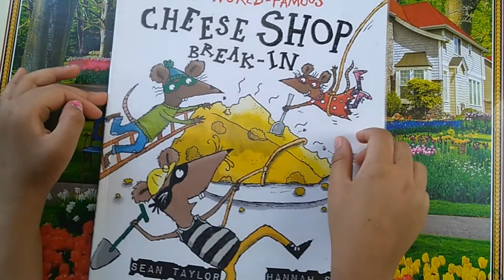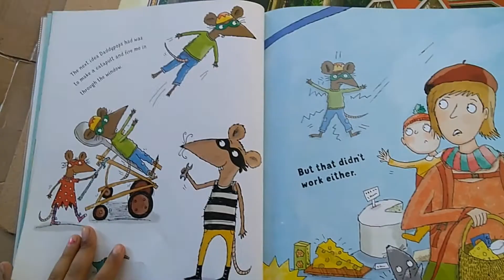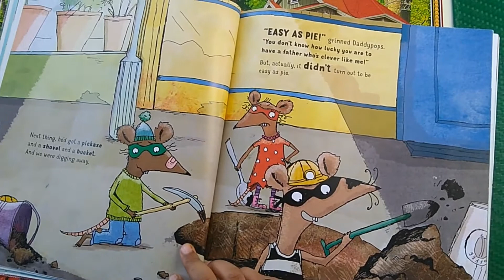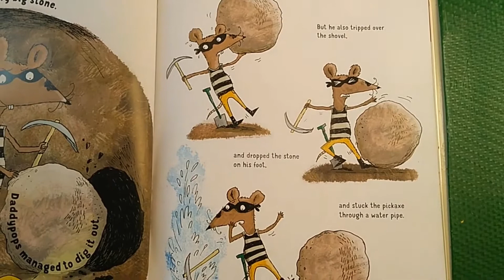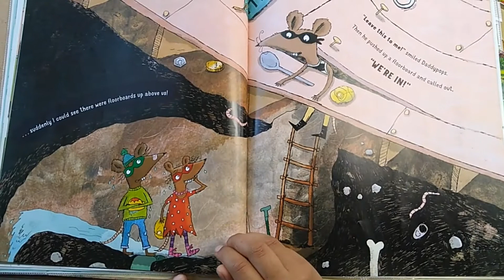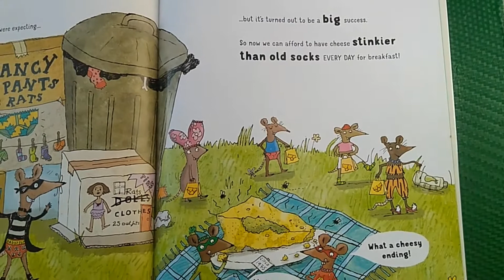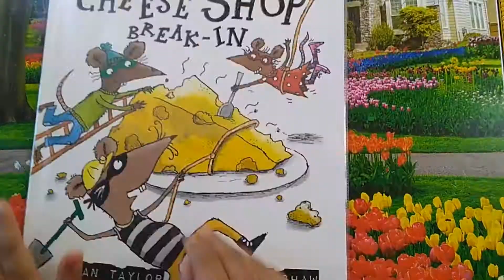The World Famous Cheese Shop🧀 story read with me.